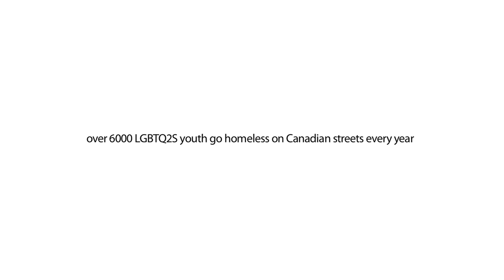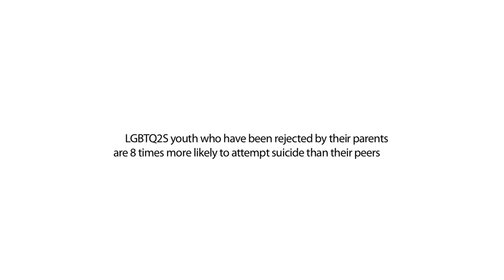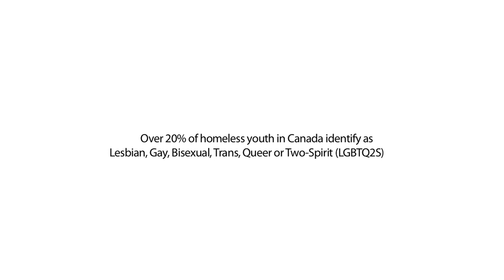Scotiabank supports Egale's OUT at Night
by registering to spend the night outside May 30th or sponsor a team.

For one night, turn your back on comfort and not on our youth.